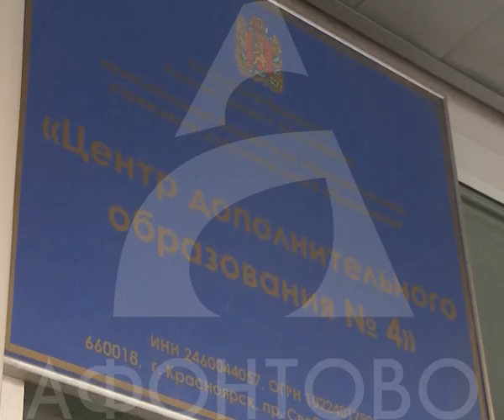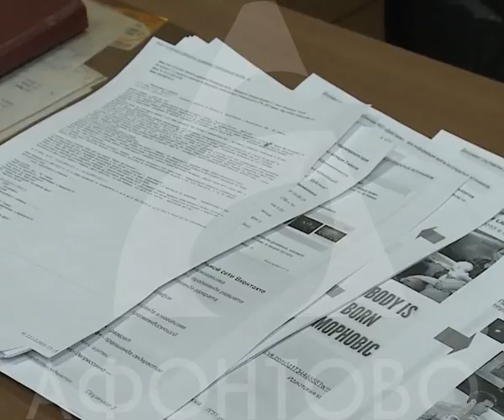Учительницу обвинили в пропаганде ЛГБТ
История преподавателя вокала Марии Шестопаловой сегодня получила продолжение. В Главном управлении образования Красноярска заявили, во все учебные заведения разосланы рекомендации, как педагоги должны себя вести в Интернете. И следить за интернет-страничками учителей теперь будут более пристально. Виталий Поляков сегодня разбирался, какой он - моральный облик педагога.